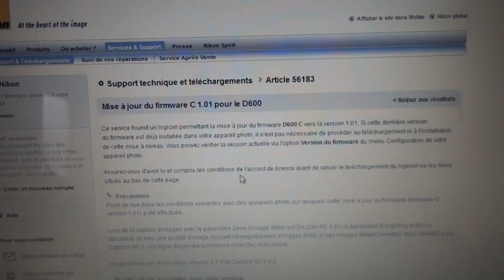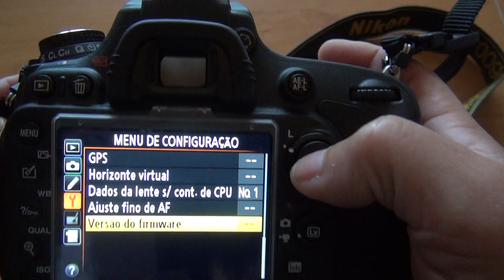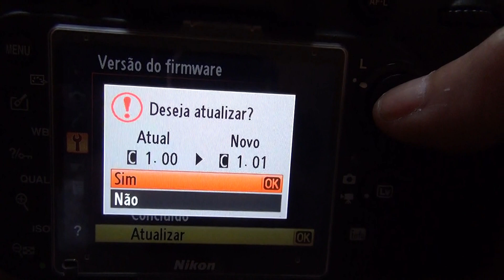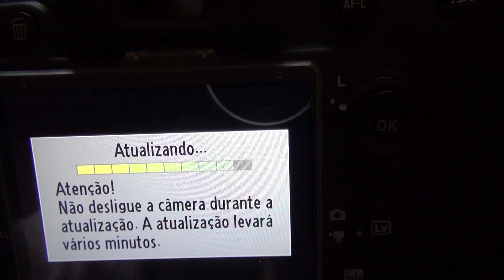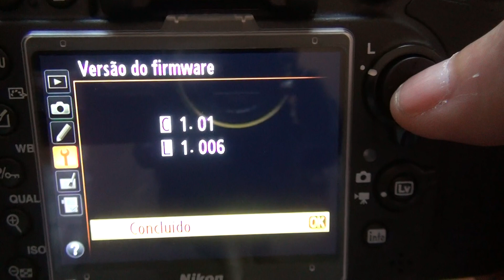Nikon D600 Firmware Update C1.01 (HD)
Update C1.01:
Alterações nesta versão:C1.01 - nikon  D600.

     AF-S NIKKOR ED VR 800 milímetros f/5.6E FL agora suportado.
     Melhoria sujeita a execução de rastreamento modo AF-C AF (autofoco contínuo) ao fotografar com o visor.
     Tamanho mudou de 95 a 100% quando o modo de exibição de imagem da tela de vídeo sob é definido como "informações ocultas" e um dispositivo compatível com HDMI está conectado.
     A borda direita da imagem foi ligeiramente branco ao fotografar com um parâmetro de área de imagem definido DX (24x16) x 1.5 e do Active set D-Lighting para Off. Este problema foi resolvido.
     Quando você pressiona o botão do obturador da câmera várias vezes para garantir tiroteio ininterrupto com o "Record to:" (:) Salvar na guia Armazenamento de Câmera Pro 2 set de controle para "PC + CARD "(PC + CARD), a câmera parou de responder e exibida a mensagem" Err "no display. Este problema foi resolvido.
     Em casos muito raros, alterando as cores quando se fotografa, se o balanço de branco foi definido para uma determinada temperatura de cor, com manual ou Escolha a cor de temperatura, por exemplo predefinida. Este problema foi resolvido.

*Crie uma pasta no disco rígido do seu computador e nomeá-lo como quiser
     Baixe o arquivo. EXE (Windows) ou. DMG (Macintosh) através dos links na parte inferior desta página e colocá-lo na pasta criada no passo 1.
     Execute o arquivo baixado para criar uma pasta chamada D600Update D600_0101.bin contendo o arquivo de firmware.
     Utilize um leitor de cartões ou dispositivo semelhante para copiar o arquivo para a raiz D600_0101.bin um cartão de memória formatado.
     Insira o cartão de memória no slot 1 da câmera e ligá-lo.
     Selecione a versão do firmware no menu de configuração da câmera, em seguida, siga as instruções na tela para prosseguir com a atualização do firmware.
     Uma vez que a atualização estiver completa, desligue a câmera e remova o cartão de memória.
     Selecione a versão do firmware no menu de configuração da câmera, por isso verifique se o firmware foi atualizado.
OBS: certifique que a bateria estar com uma boa carga !